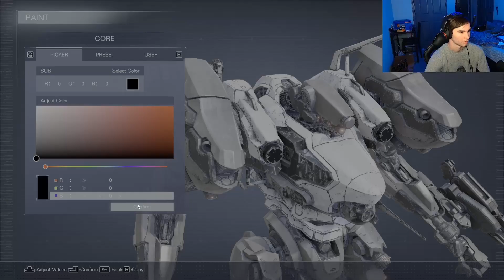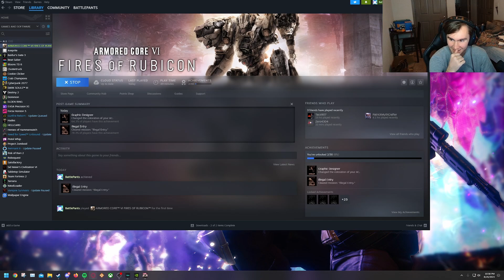The AC Experience